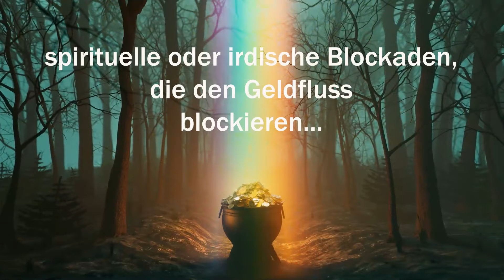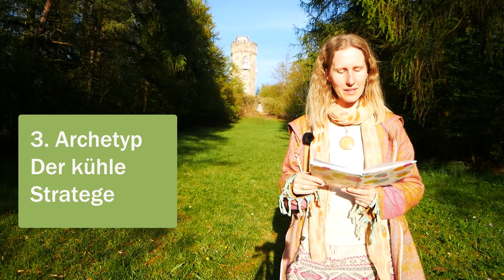☘️ Geldblockaden & Archetypen. Mangelprogramme erkennen & Fülle annehmen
Unbewusste Blockaden beeinflussen Dein finanzielles Einkommen und den Geldfluss. Welche Blockaden haben vor allem spirituelle Menschen und Hochsensible? Welche Geld Archetypen gibt es? Wie können wir Fülle erschaffen und Existenzängste besänftigen in Zeiten von gesellschaftlichen Umbrüchen?  Impulse aus der ganzheitlichen Psychologie mit Sylvia Harke.

🌈 Am 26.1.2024 gehts los! Entdecke unseren Online-Kongress für Hochsensible!